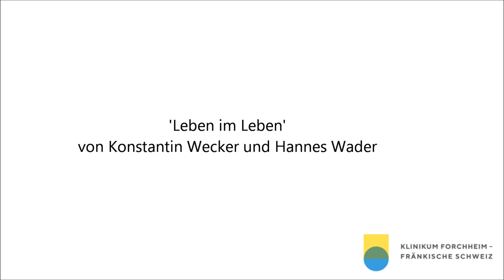Klinikum Forchheim-Fränkische Schweiz singt Konstantin Wecker und Hannes Wader "Leben im Leben"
Forchheim – Zehn Schüler der Krankenpflege feierten am 5. September 2019 den erfolgreichen Abschluss ihrer dreijährigen Ausbildung zum Gesundheits- und Krankenpfleger am Klinikum Forchheim-Fränkische Schweiz. Während der Examensfeier stimmten Gäste und Auszubildende der Berufsfachschule für Krankenpflege spontan ein Lied an.